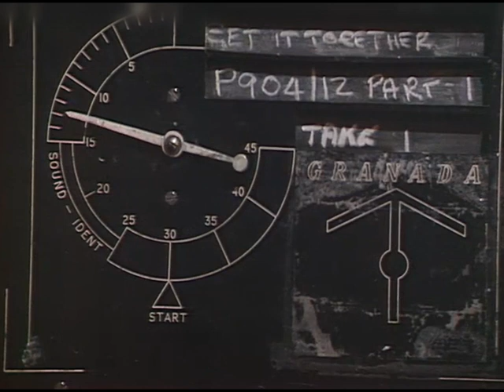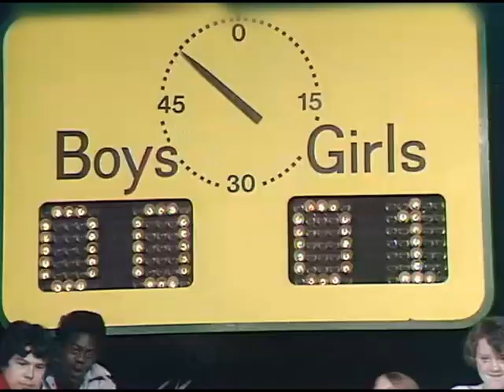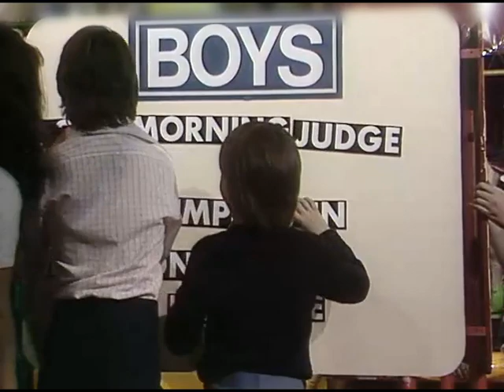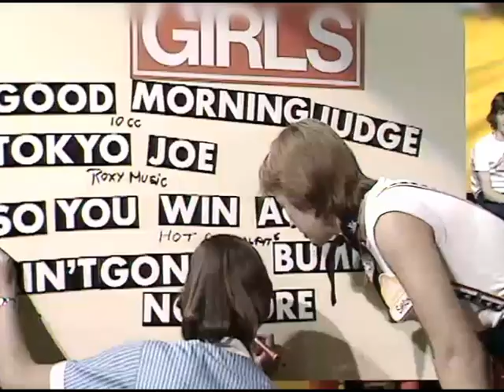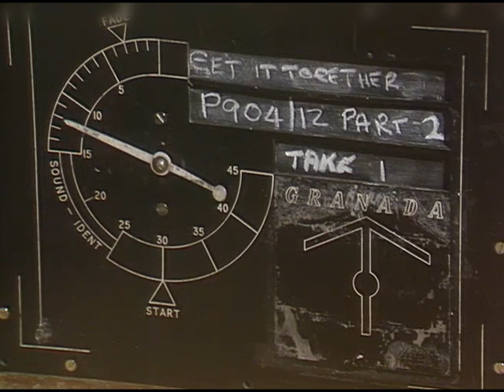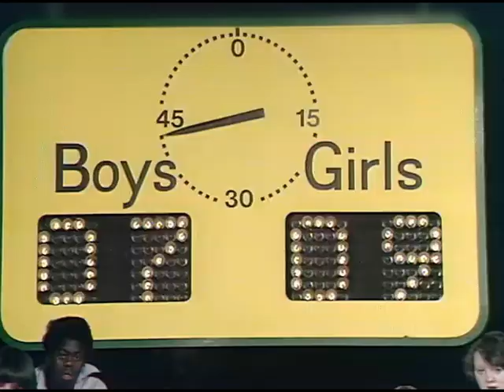Get It Together S01 E12 29th June 1977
Nigel Jenkins - Sugar Jo Jo
Roy North - Lonely Boy
Linda Fletcher & Mike Moran Band - Whole World In His Hands
Marc Bolan & T. Rex - Dandy In The Underworld
Linda Fletcher - Sir Duke

Some children from Millfield School, Thornton-Cleveleys
Granada/ITV